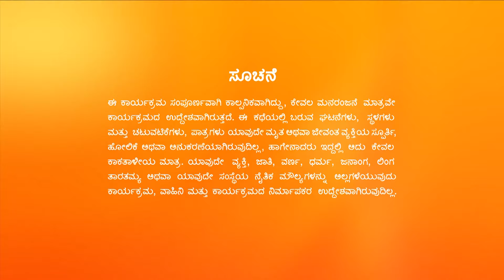Amulya Suhasini ಗೆ ಪಾಠ ಹೇಳಿಕೊಡಲಿ ಎಂದು ಹಾರೈಸಿದ್ದಾರೆ | Gattimela | Full Ep. 843 | ZEE Kannada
With Vaidehi's help, Amulya prepares Ragi Mudde for Aarati. Not finding the watchman at his seat, Suhasini badmouths him, making Amulya angry, and the latter decides to teach Suhasini a lesson.Click here watch Full Episode on YouTube Here to Subscribe Channel

Episode No :